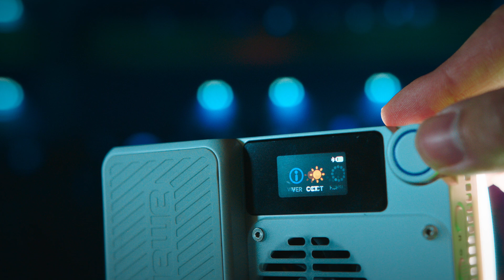Introducing the amaran Ace 25x 25c Lock, Shoot, Create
Đèn Led amaran ACE 25X Bi-color Light | Chính hãng ( New 10/2024 )